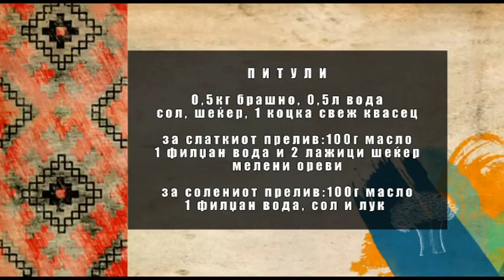Vkusot na tradicijata -pituli